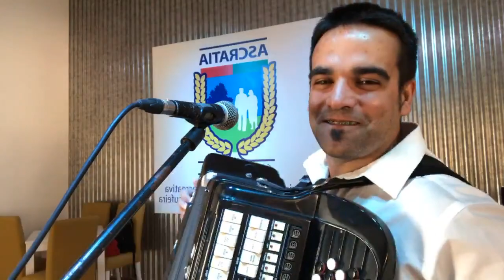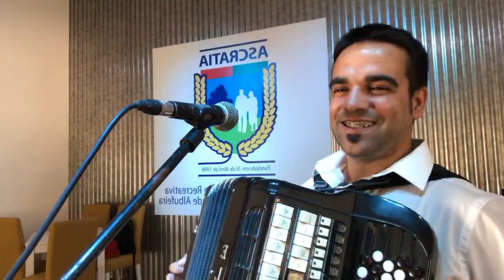Ricardo Laginha - Baile 18 - 144.2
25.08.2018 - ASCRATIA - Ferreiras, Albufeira